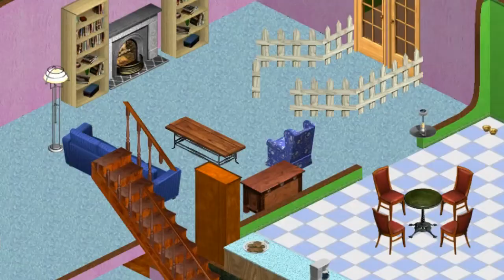Freeso ASMR P1 (with voices)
What would it be like to make noise in Tommy Pickles' house?